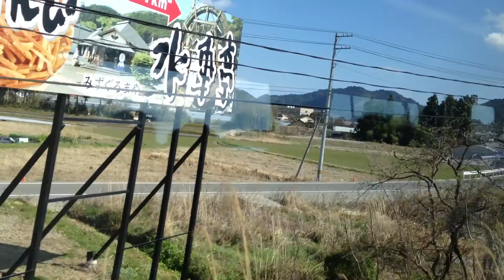特急 あしずり 5号 車窓 須崎→土佐久礼/ 土讃線 2000系